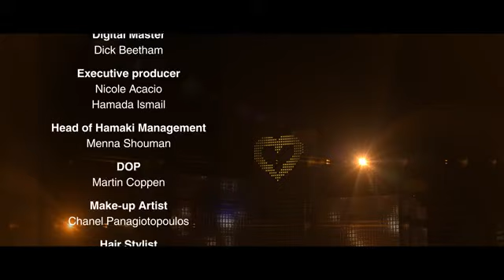Hamaki Agmal Ayam/Hari Indah